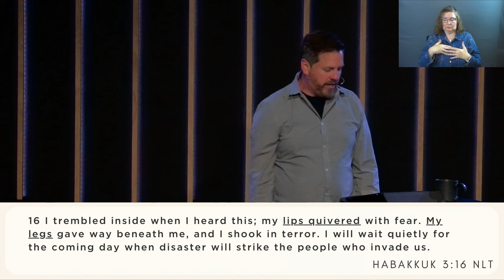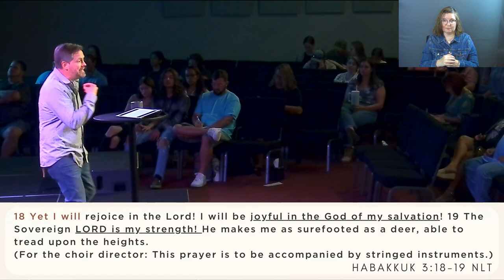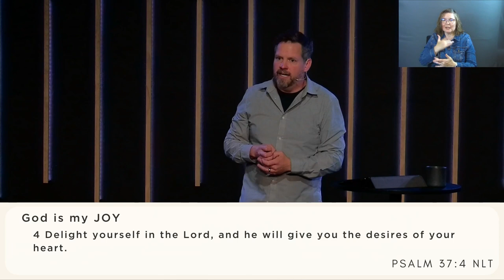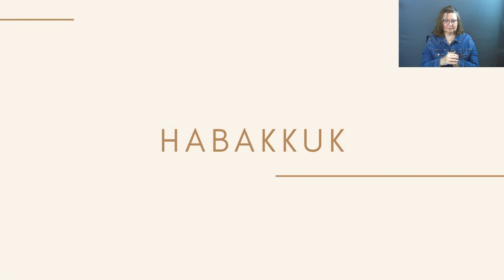Habakkuk | Even Though, I Will (Sermon Only)